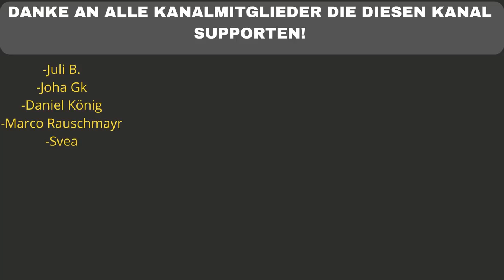badmómzjay - T.H.A.L (Live) | ROUNDS | Vevo - REACTION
Friends heute geben wir uns wieder eine Vevo Rounds Session von badmómzjay mit dem Song T.H.A.L!  Wie fandet ihr die Session und stimmt ihr meiner Reaction darauf zu? Schreibt mir euere Meinung gerne in die Kommentare, werde wie immer einen Kommentar von euch anpinnen :)

Flo M.
Postfach 11 61
25442 Quickborn

Flo M.
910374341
Packstation 117
25451 Quickborn